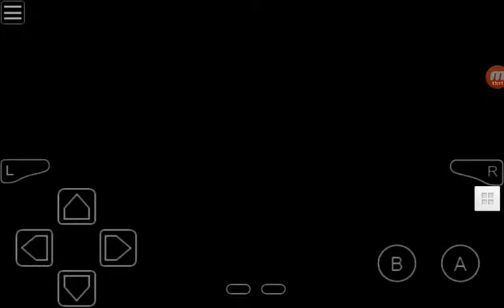Fire Red-Well then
It appears I suck big dick